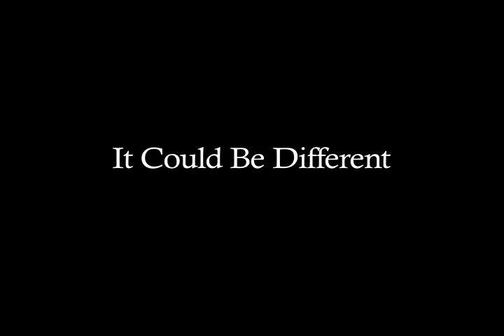Crisis EPA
EPA :60 PSA for Video Contest by the Newman School.